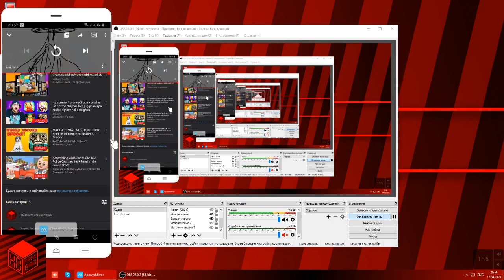Oh not again!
I have got recommended for Nursery Rhymes just like William Vaulter!